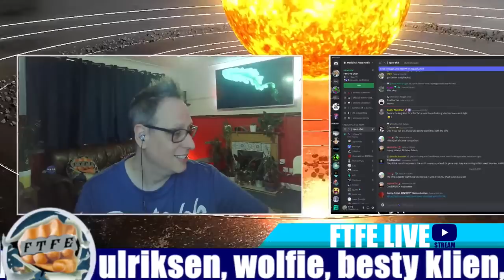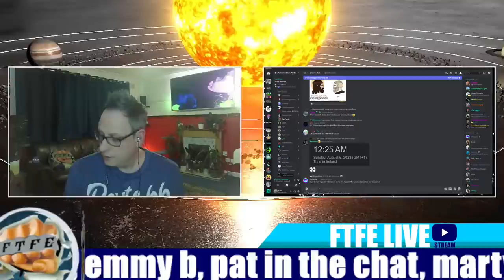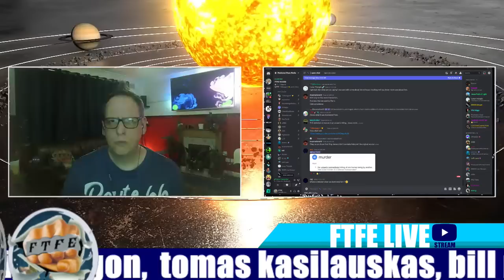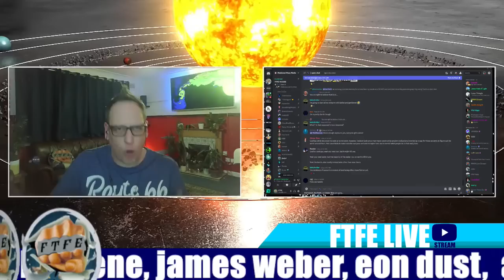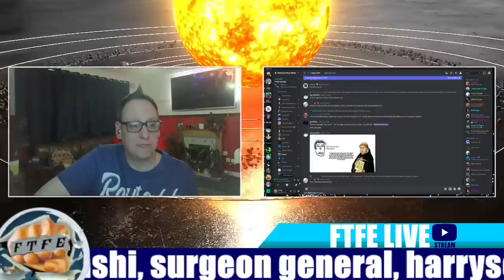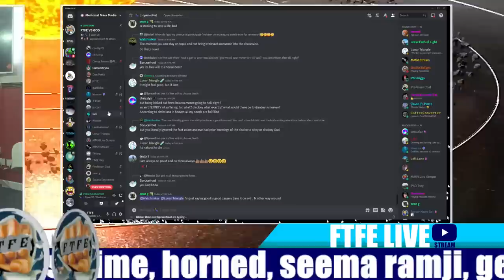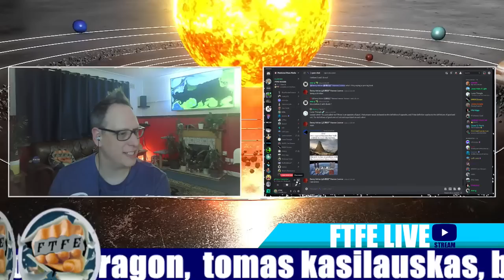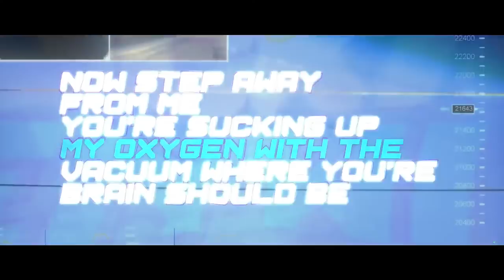FTFE Fights God - God Loses!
If God is real, when we meet, we are fighting and i'm throwing the first punch.

Become a member to use cool emojis in live chat